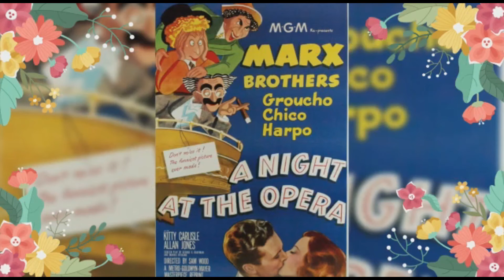⭐ Irving Thalberg🏆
Tribute to IRVING THALBERG ⭐
⭐Producer
🏆 co-founder of the ACADEMY OF MOTION PICTURES ARTS AND SCIENCES ( AMPAS)